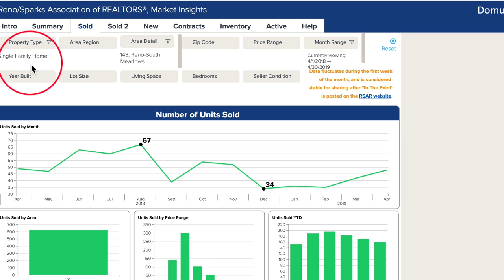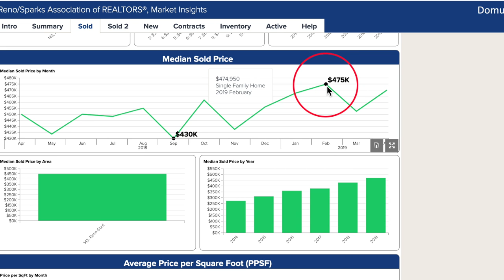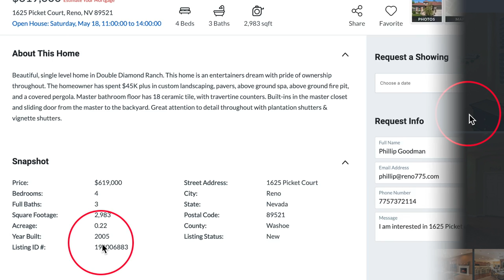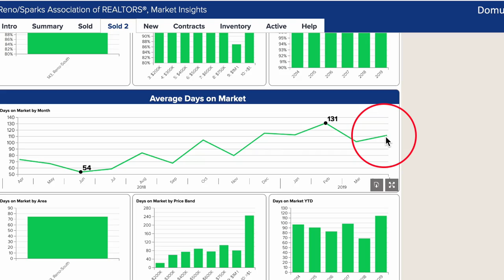South Meadows, NV Real Estate Market Report April 2019 | Nevada Homes for Sale 1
Megan Ticknor and Phillip Goodman discuss the real estate market activity for South Meadows, Reno. Thinking of buying or selling real estate in South Meadows, Reno? Call Megan!